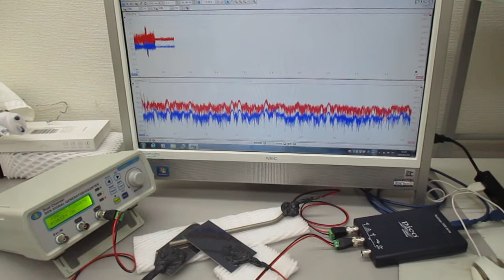チタン製ストローを利用した、非線形共振型超音波発振プローブ（超音波の伝搬特性テスト）